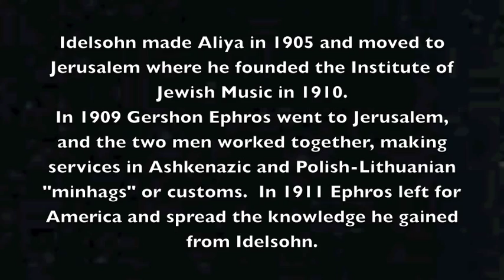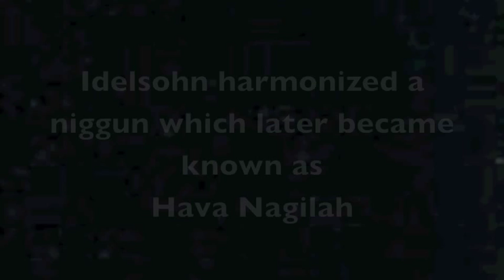R'tzey by A Z Idelsohn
This setting of the prayer, "R'tzey"  (Find favor, our God, with your people, Israel . . ) is the background for some of the story of the life of A. Z. Idelsohn, one of the most important figures in Jewish music.